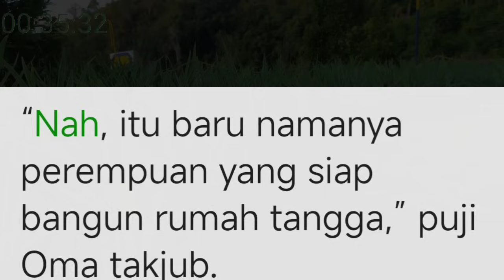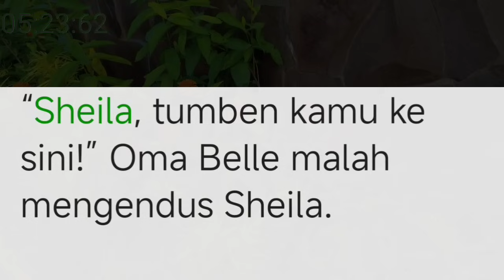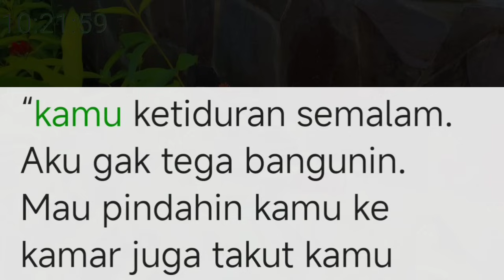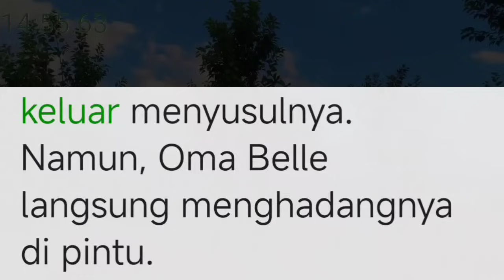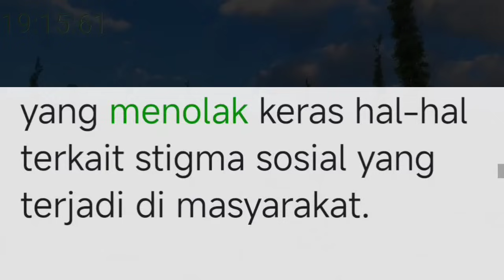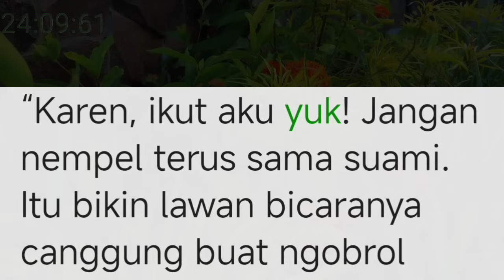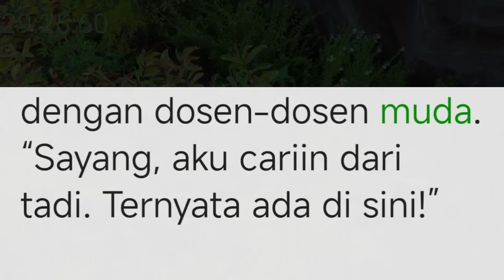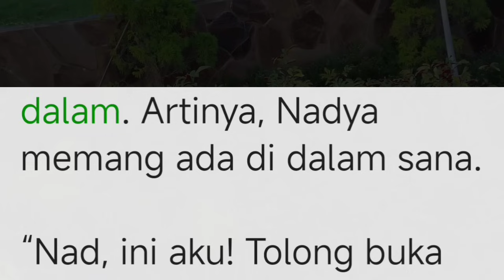Bab 94. mengekspos tanda mer4h dibawah l3her !!💋